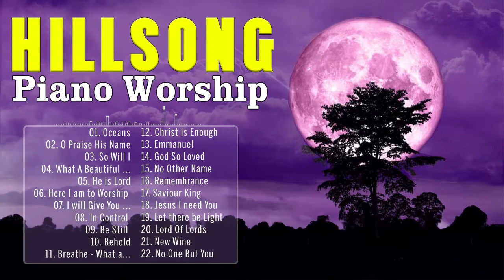Soaking Piano Instrumental Hillsong Worship Prayer Music 2021🎵Best Instrumental Worship Music 11345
01. Oceans
02. O Praise His Name
03. So Will I
04. What A Beautiful Name
05. He is Lord
06. Here I am to Worship
07. I will Give You My Heart
08. In Control
09. Be Still
10. Behold
11. Breathe - What a Friend...
12. Christ is Enough
13. Emmanuel
14. God So Loved
15. No Other Name
16. Remembrance
17. Saviour King
18. Jesus I need You
19. Let there be Light
20. Lord Of Lords
21. New Wine
22. No One But You

Almighty God, you fill all things with your presence.In your great love, keep us near you this day. Grant that in all our ways and doings we may remember that you see us, and may always have grace to know and perceive what things you would have us do, and give us strength to do the same; through Jesus Christ our Lord. Amen.

I don’t know what all is going to happen today, and how much I’ll get done, but You do. So I give this day to You.